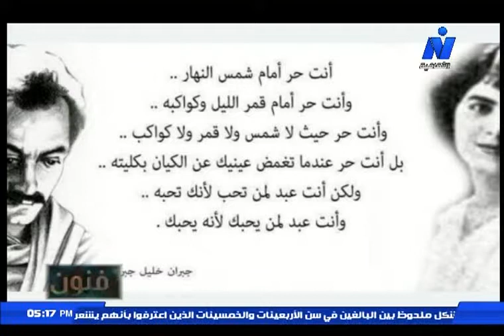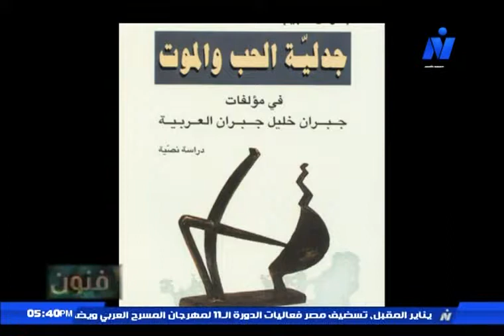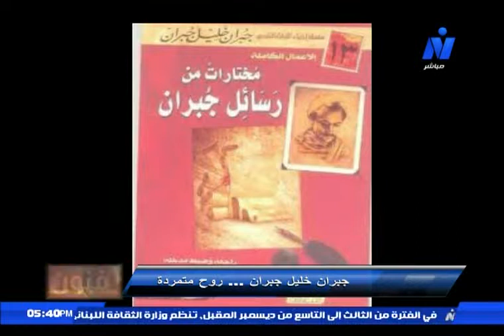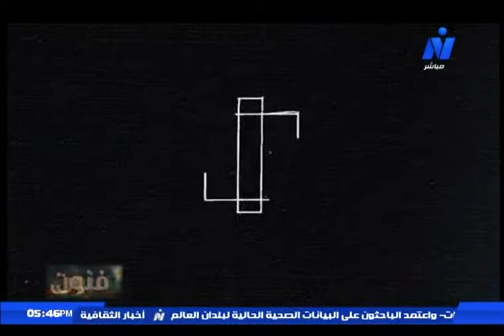جبران خليل جبران ... روح متمردة - فنون الكتابة اعداد ايمان مصطفى- ضيفة الحلقة الشاعرة تغريد فياض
برنامج فنون الكتابة "جبران خليل جبران ... روح متمردة "
ضيفة الحلقة الشاعرة والكاتبة والمترجمة تغريد فياض .
االبرنامج عداد : ايمان مصطفى
- تقديم : غادة حفنى  - اخراج : أحمد عبد الباسط.
قناة النيل الثقافية  25 – نوفمبر –  2018